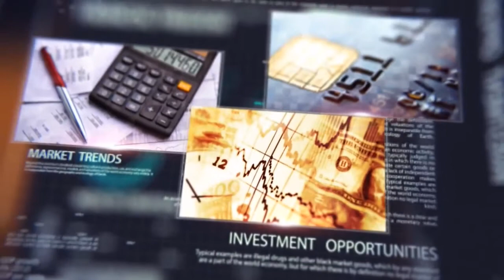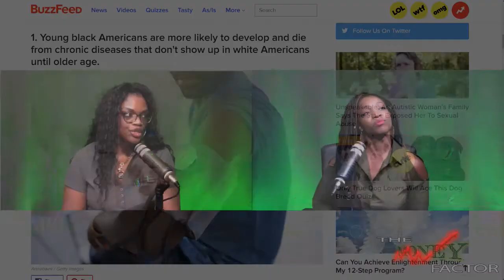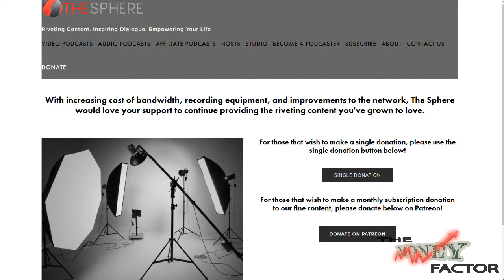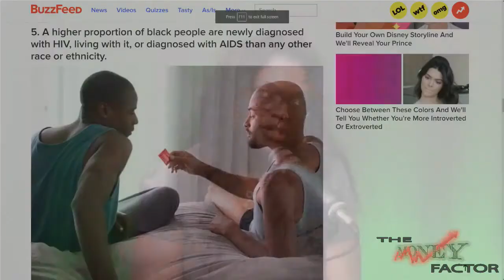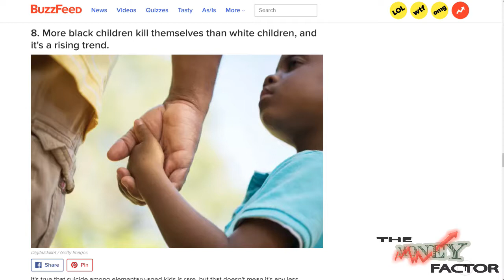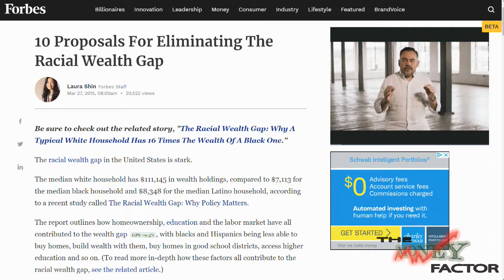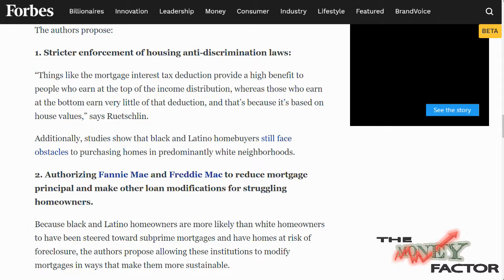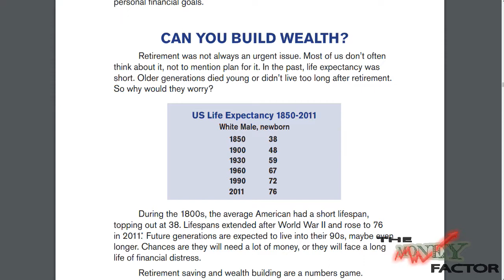The Money Factor 110: Black Health Disparities, Racial Wealth Gap, and Health & Black Business Expo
In episode 110, we welcome Uchenna Emenaha to discuss Health and Black Business Expo on Money Factor! We dive into 9 Black Health Disparities. We also breakdown ways to eliminate racial wealth gap. Plus, we talk about 3 new financial workshops in the Houston area. All this and more on The Money Factor.